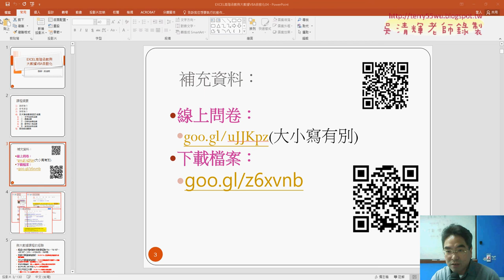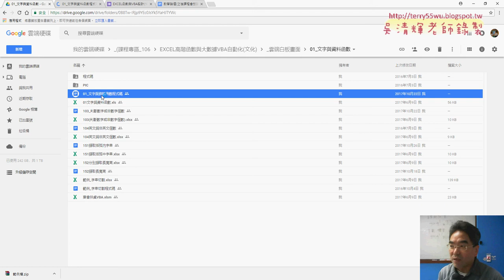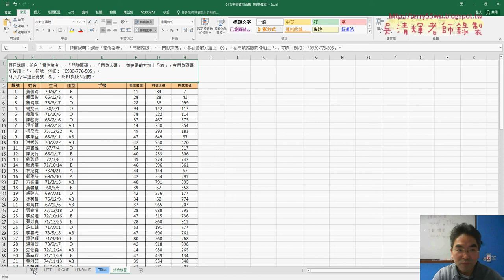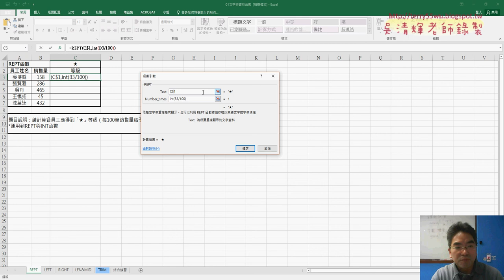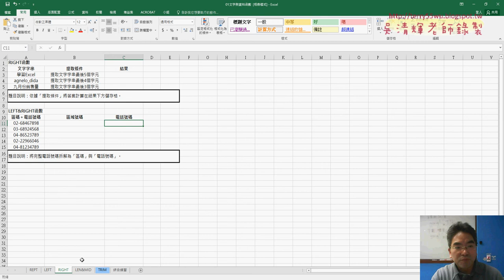02 文字函數相關與REPT與LEN函數